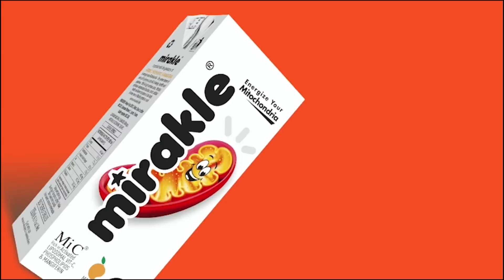7 மாதங்களுக்குப் பிறகு இன்று முதல் திரையரங்குகள் திறப்பு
7 மாதங்களுக்குப் பிறகு இன்று முதல் திரையரங்குகள் திறப்பு